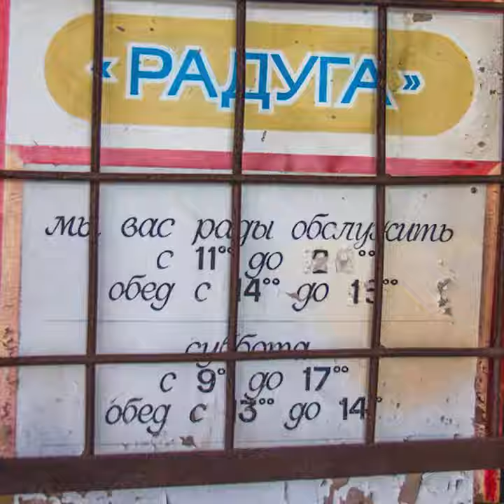Она вернулась на работу через 35 лет / Магазин "Радуга". Припять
До аварии на Чернобыльской АЭС магазин "Радуга" был очень популярен среди жителей Припяти. Тут продавали канцтовары, автозапчасти, галантерею и другие товары народного потребления. И вот, спустя 35 лет, на свое рабочее место в магазин "Радуга" вернулась продавец Елена Зекунова.

В видео использованы фото Николая Онищенко и фрагмент архивного видео студии "Припять фильм"

Канал о Чернобыльской катастрофе, урбантуризме и техногенном наследии Советского союза. Интервью с очевидцами секретных испытаний, различных катастроф и исторических событий. Уникальные авторские кадры и захватывающие вылазки.

Друзья, если у вас есть возможность помочь развитию моего канала, то вы можете это сделать через

или на карту Приват Банка 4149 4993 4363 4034  (для жителей Украины)
Заранее - спасибо!